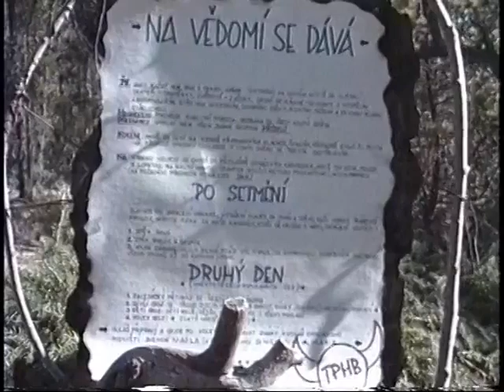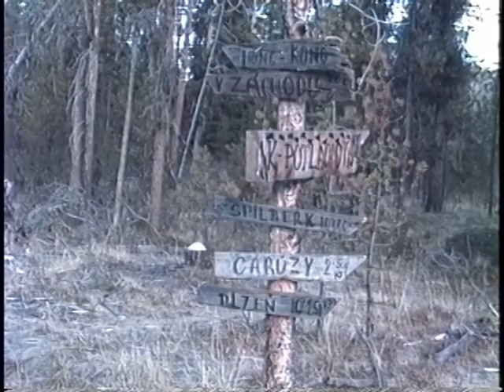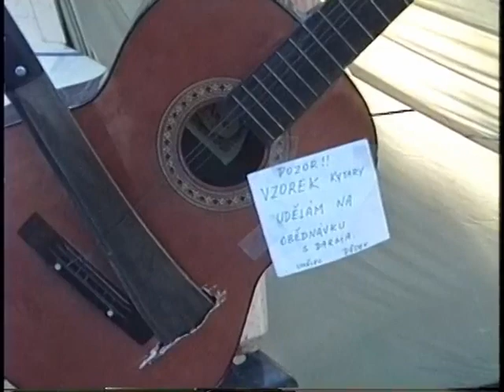Stopa TPHB 1994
Potlach Calgarskych TPHB 1994